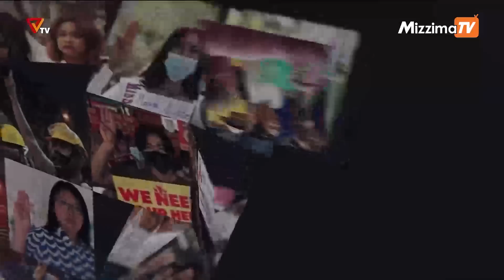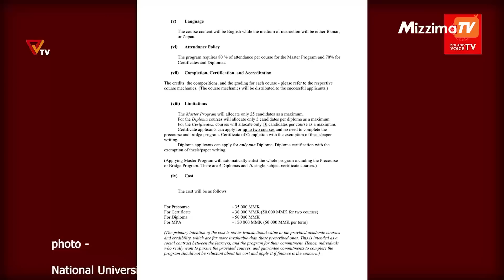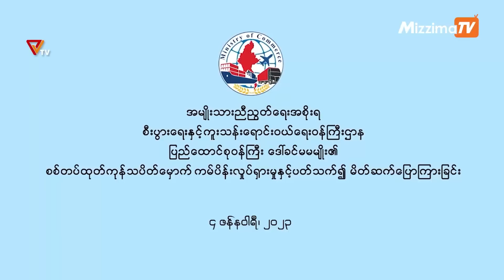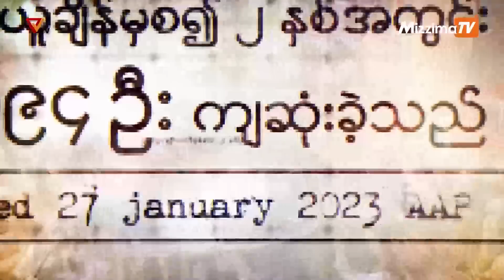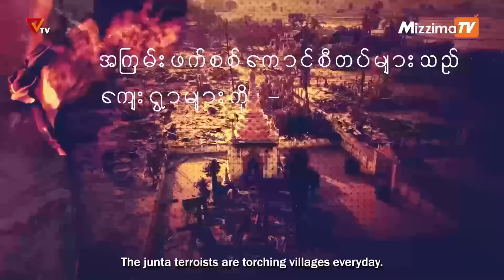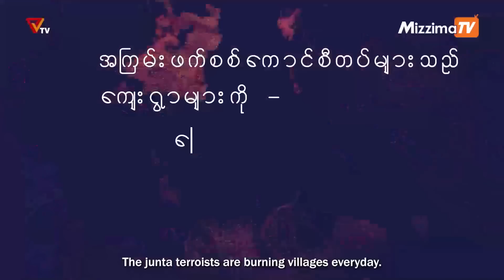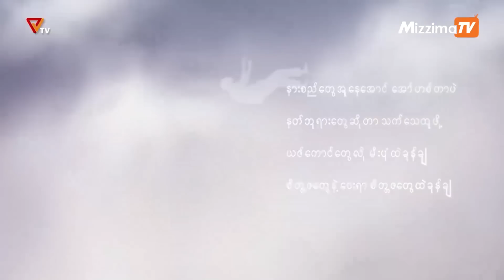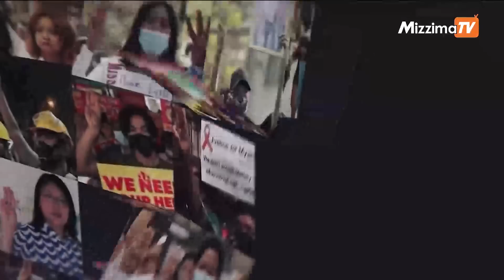National Unity Government (NUG)၏ PVTV Channel မှ ၂၀၂၃ ခုနှစ် ဖေဖော်ဝါရီလ ၁၁ ရက်ထုတ်လွှင့်မှုများ